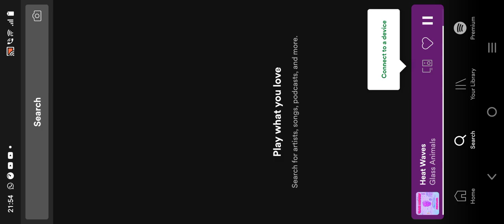final world cup Brazil vs Argentina